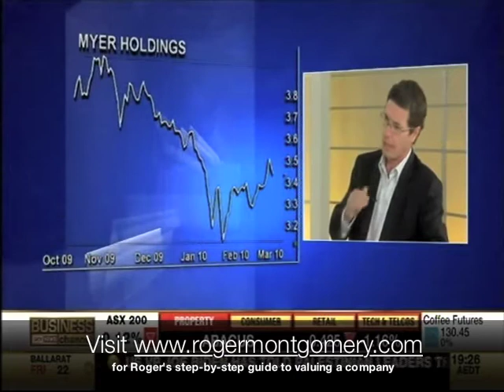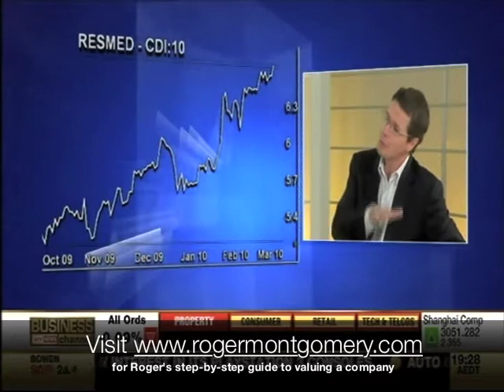What is Telstra worth?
Roger Montgomery reveals his 2010, 2011 and 2012 valuations for Telstra, and it doesnt look good. In the second part of his interview with Peter Switzer Roger also tells viewers the value of Myer and Resmed.

Broadcast 11 March 2010

for Roger Montgomerys step-by-step guide to valuing a company.

from Peter Switzer is an online portal for retail investors and small business owners, offering daily news and articles on small business and personal finance. Switzer also provides industry-leading Financial Planning and Business Coaching services.